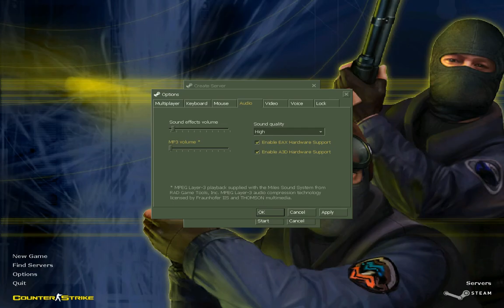Counter-Strike 1.6 Zombie Addon Sever 2.0 (Main)